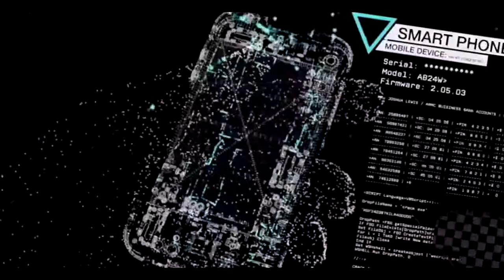Template for byJanski